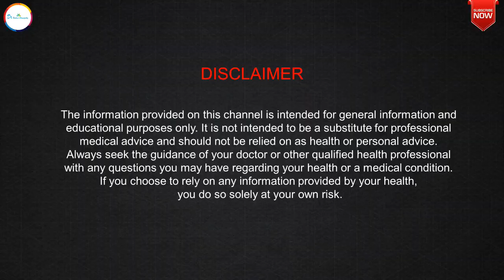लम्बे समय से खुजली,जलन,रैश,सूजन,लाल निशान,ड्राई स्किन का निदान |Seborrheic Dermatitis Homeopathy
Dr Rashmi R Shukla ,a registered Homeopathic doctor (Gold Medalist) from Punjab University Chandigarh talks about seborrheicdermatitis and it's homeopathic treatment along with useful diet and life style tips best suited to situation.
STAY HEALTHY & STAY HAPPY...
Social Platforms:
For Direct Consultation:
1st Option: